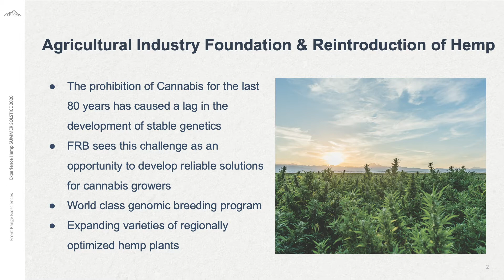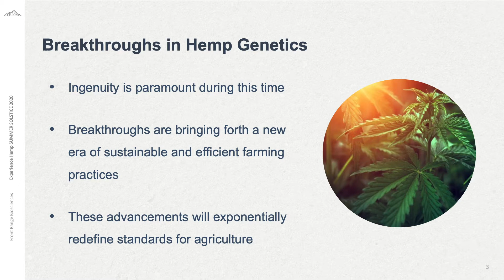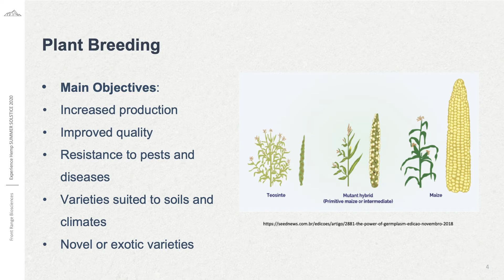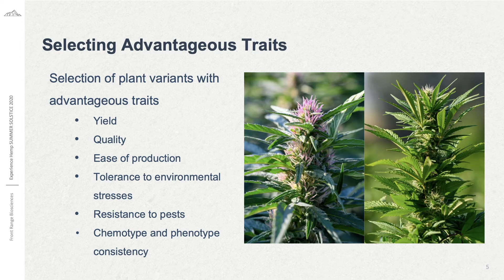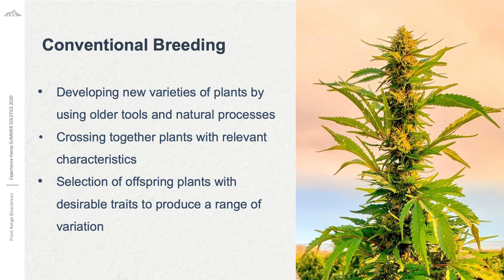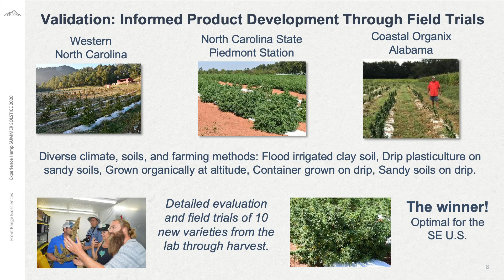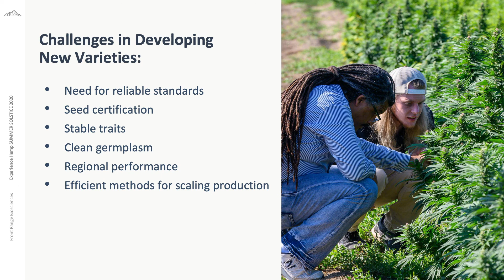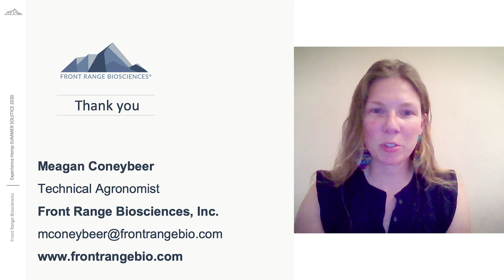Producing Superior Cannabis Genetics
The prohibition of Cannabis for the last 80 years has caused a lag in the development of stable Cannabis genetics. FRB sees this challenge as an opportunity to develop reliable solutions for Cannabis growers. Listen as Meagan Coneybeer, Technical Agronomist at FRB, examines the latest breakthroughs in hemp genetics that are bringing forth a new era of sustainable and efficient farming practices.